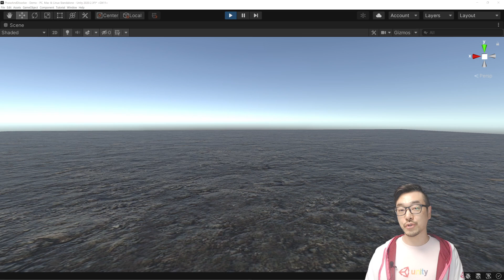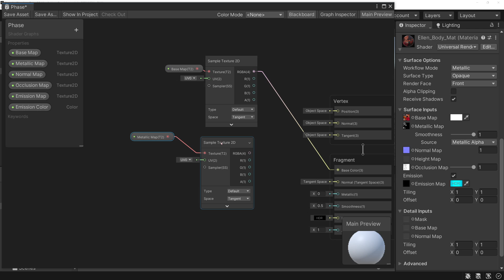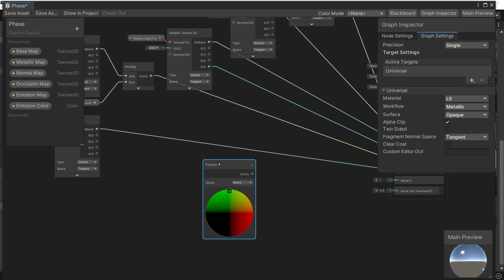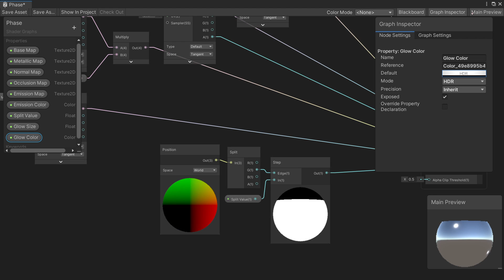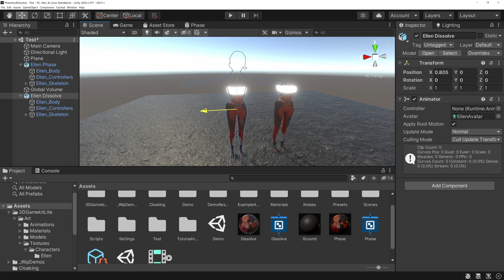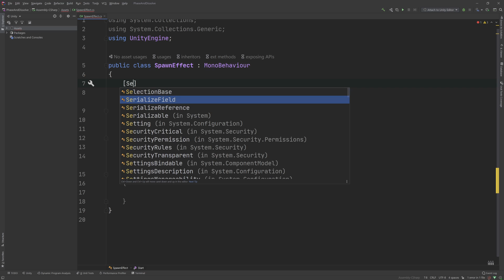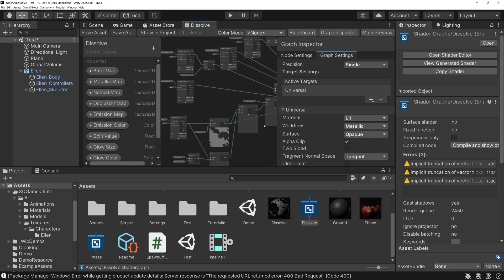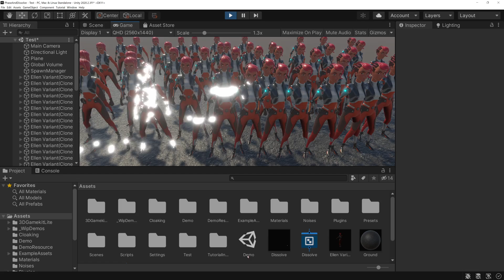유니티 셰이더 그래프 튜토리얼 2 (Phase & Dissolve 효과)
⭐게임에서 캐릭터 spawn시 자주 사용하는 효과인 디졸브(Dissolve)와 페이즈(Phase) 효과를 셰이더 그래프로 작성하는 법을 다루는 튜토리얼입니다.

⭐셰이더그래프는 기존 빌트인3D 에서는 지원되지 않습니다.  해당 기능을 사용하기 위해서는
프로젝트를 생성할 때 HDRP 혹은 URP 를 선택해주시기 바랍니다.

*튜토리얼로 배우고 싶으신 유니티 기능이 있으시다면, 댓글로 남겨주세요!
여러분의 의견은 더욱 다양하고 유익한 튜토리얼을 제작하는 데 큰 도움이 됩니다. 😊